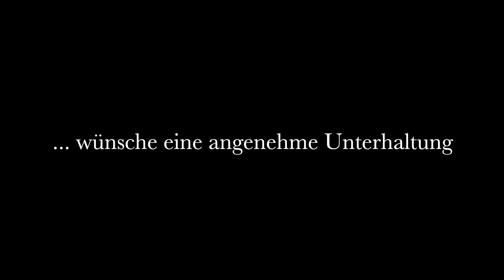Züge in Recklinghausen Datteln und Haltern mit Rhein Cargo Diesel DB Makro und Regionalbahn in 4K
Bahnverkehr im Ruhrgebiet in Sythen Recklinghausen und Datteln. Mit einem kleinen Makrogruss.
Als Amazon - Partner verdiene ich an qualifizierten Käufern.
Hierbei handelt es sich um Artikel die ich selber auch verwende.

Link:
Adapter für Mac Book Air.

GoPro 7 black 4k.

re - fuel Power Pack bis zu 9 Std  GoPro filmen.

Kamera:
iPhone11
Panasonic HC - V180
Sony AX 33 4K
Go Pro 7 black 4k👌

Foto und Filmbearbeitung:
iMovie

Inhaltlich Verantwortlicher gemäß § 55 II RStV

Impressum für die Internetauftritte von Berkiseppe

Berkiseppe
45711 Datteln

Die durch den Seitenbetreiber erstellten Inhalte und Werke auf diesen Seiten unterliegen dem deutschen Urheberrecht. Die Vervielfältigung, Bearbeitung, Verbreitung und jede Art der Verwertung außerhalb der Grenzen des Urheberrechtes bedürfen der schriftlichen Zustimmung des jeweiligen Autors bzw. Erstellers. Downloads und Kopien dieser Seite sind für den privaten sowie kommerziellen Gebrauch nicht gestattet!